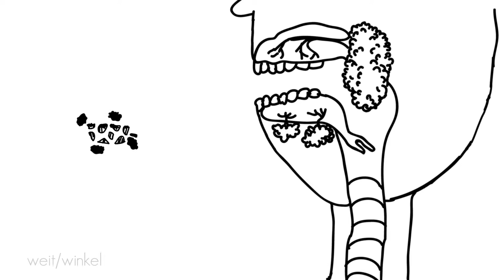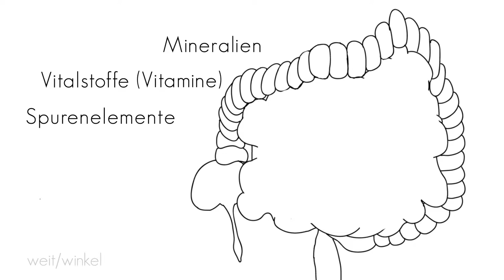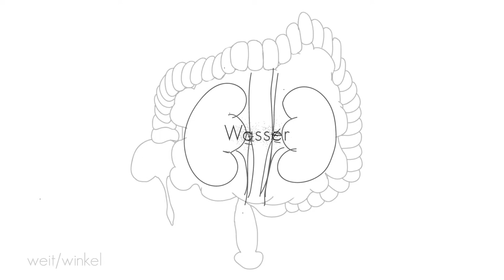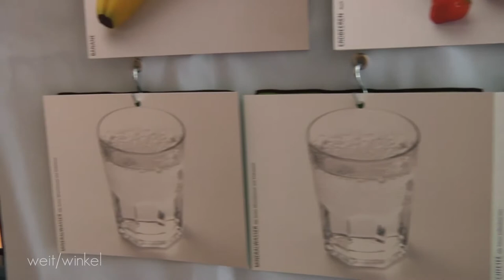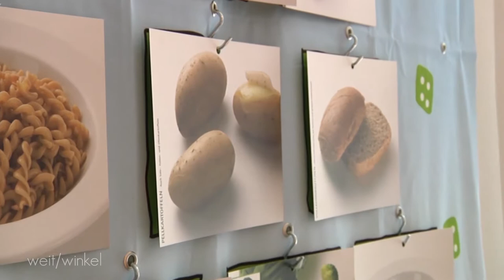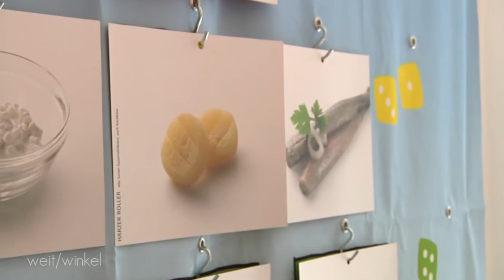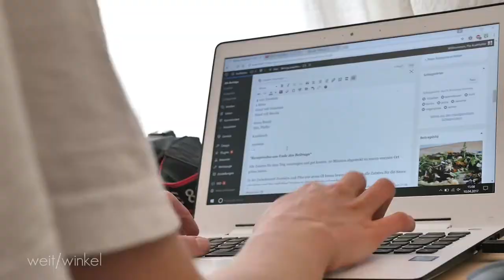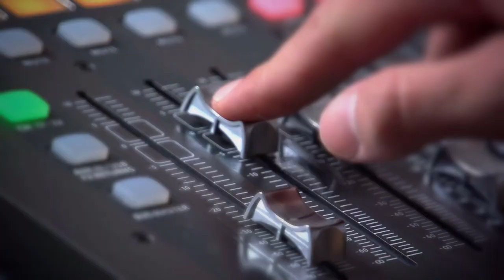weitwinkel (Ausgabe 18) Ernährung